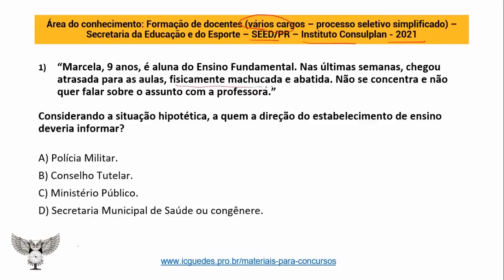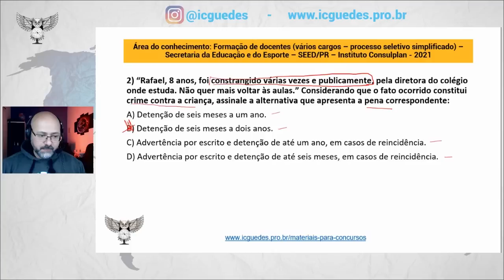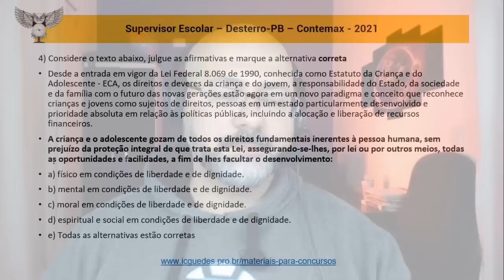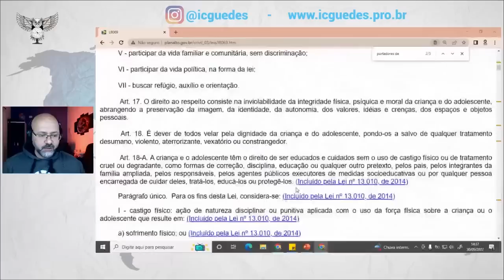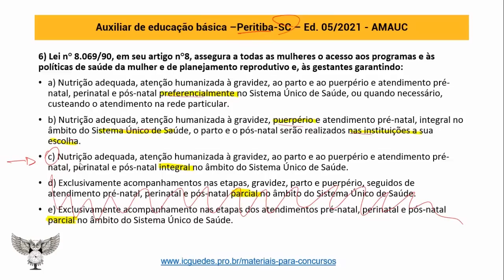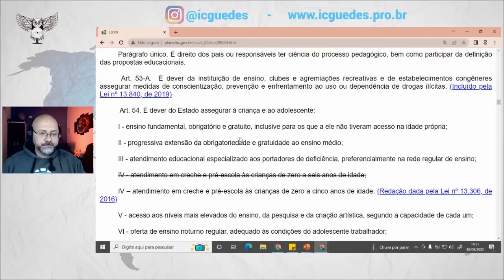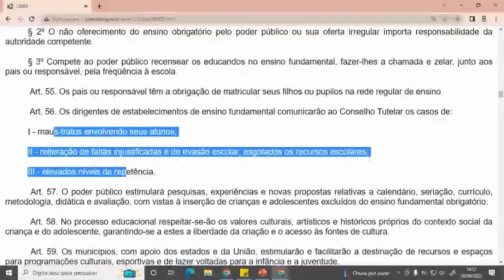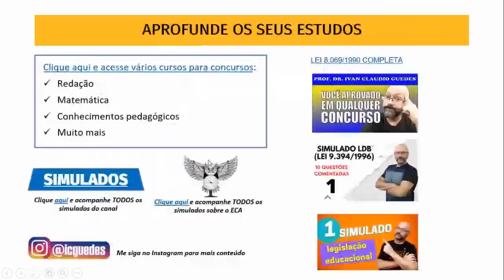Simulado ECA para CONCURSOS - Estatuto da Criança e do Adolescente - 10 questões comentadas (5)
Simulado com questões de concurso sobre o ECA – Estatuto da Criança e do Adolescente, Lei n. 9.394/1996 10 questões comentadas com gabarito. Vídeo aula com questões de concursos de 2021 sobre o ECA. As explicações sobre as questões do ECA são compartilhadas e discutidas alternativa por alternativa.

➡️ Neste simulado para concurso para professor, apresento questões que caíram em 2021 para concursos de professor de educação infantil, ensino fundamental, coordenador pedagógico e supervisor escolar. As questões do ECA foram selecionadas em diferentes concursos. Formação docente – Secretaria da Educação e do Esporte do Paraná (Consulplan); Assistente pedagógico da prefeitura municipal de São João da Boa Vista (IPEFAE); Supervisor escolar – Desterro (Contemax); Auxiliar de educação básica – Peritiba-SC (AMAUC); Auxiliar de educação infantil – Vinhedo-SP (Instituto Avança São Paulo); Coordenador Pedagógico – São João da Boa Vista-SP (IPEFAE); Coordenador Pedagógico – Paulínia-SP (FGV); Educador Físico – Fundação municipal de Saúde de Canoas (FUNDATEC).

Baixe aqui o simulado de conhecimentos pedagógicos em pdf 👇🏻

Organização das questões

00:00 apresentação do simulado
00:12 Simulado 1
03:41 Simulado 2
06:25 Simulado 3
11:25 Simulado 4
14:59 Simulado 5
19:15 Simulado 6
23:55 Simulado 7
29:47 Simulado 8
32:39 Simulado 9
35:23 Simulado 10
39:20 Materiais complementares